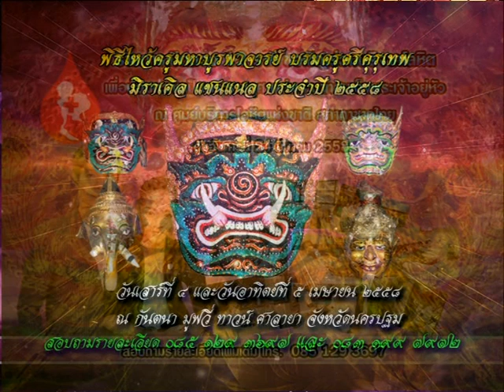รายการเปิดดวง 12 ราศี | 20/03/58 | EP 1/4